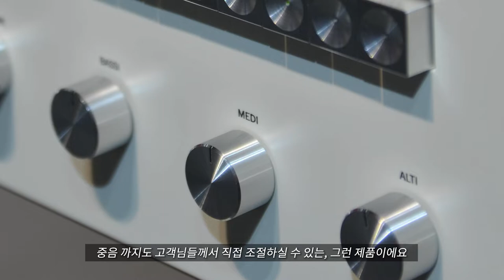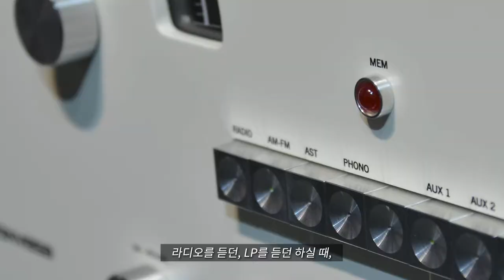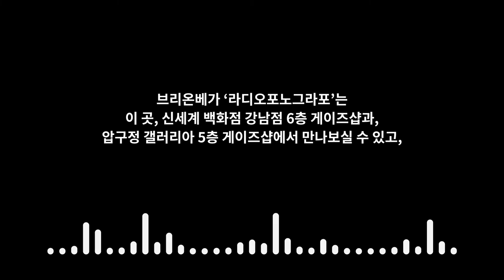프리미엄 오디오 ! 천만원짜리 스피커라구요?!?! (Feat.브리온베가 라디오포노그라포 RR-226)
- 블루투스, LP판 재생(PHONO), 라디오, AUX단자 연결
- 뉴욕 현대 미술관 (MoMA) 에도 상설전시되는 고급 스피커

▼청음가능매장▼
신세계백화점 강남점 게이즈샵
(서울 서초구 신반포로 176 신세계백화점 강남점 6층)

갤러리아백화점 압구정점 게이즈샵
(서울 강남구 압구정로 343 갤러리아백화점 WEST 5층)

BGM info.